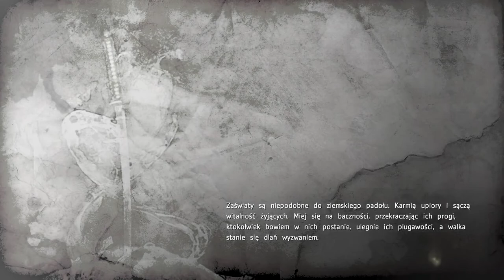Pełno Umałych graczy, Pełno Lamienia | Nioh #2